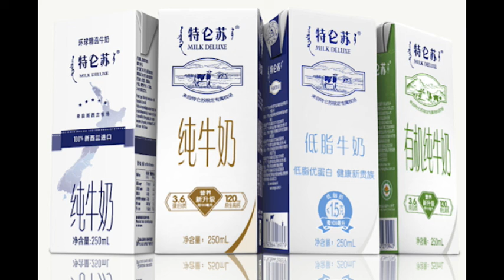股評：擁龍頭優勢，蒙牛走勢向好？ 2022 10 15